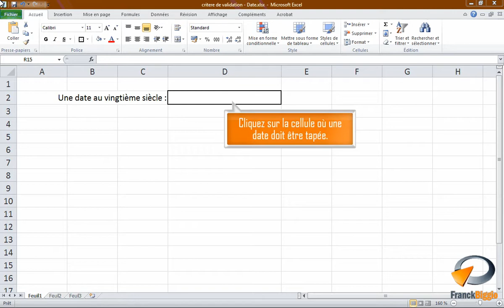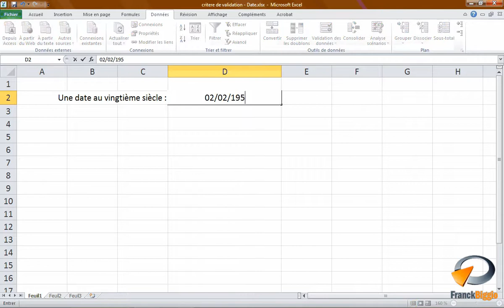Forçer l'utilisateur à saisir une date dans Excel - Formation Excel Marseille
Tutoriel vidéo sur la fonctionnalité d' Excel : une date comme critère de validation, Issu de la formation Excel de Optivalys Formations à Marseille.